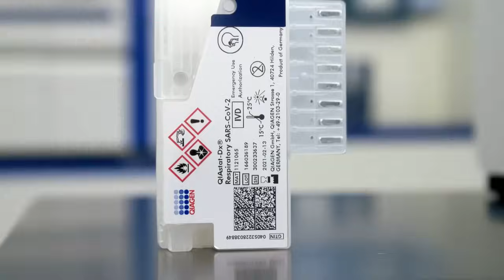QIAGEN at Medlab Middle East 2024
A journey of QIAGEN, as we make meaningful global contributions to research and diagnostics.